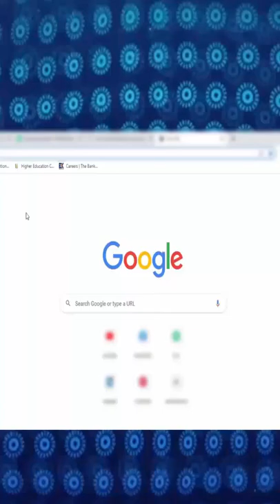How to Quickly Cite a Reference using Google Scholar